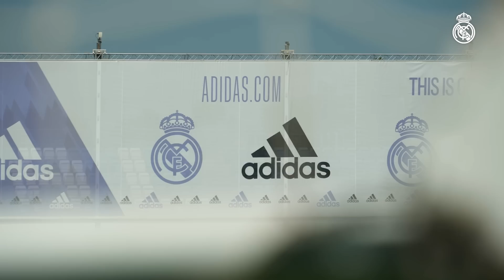Ready for the final match of the season against Athletic Club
The team completed its final training session at Real Madrid City before the clash against Athletic Club, on matchday 38 of LaLiga, which will be played at the Santiago Bernabéu (Real Madrid vs. Athletic Club).
After the initial warm-up, the players worked on ball-retention, fitness and tactical drills on the pitch. After playing a game on a small pitch, they ended the session with shooting practice and free kicks.